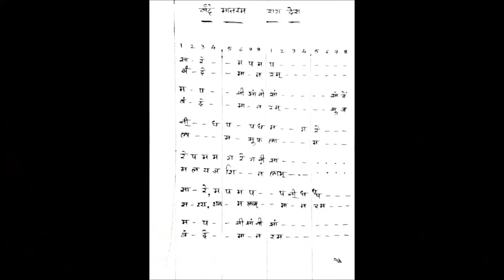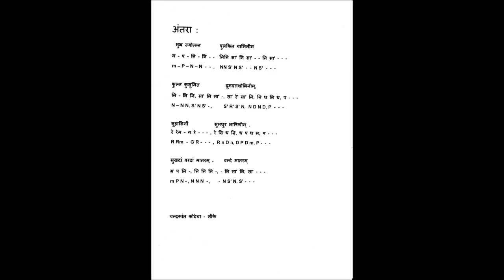Vande Mataram | Raag Desh | Tutorial for Vocal & Flute | राग देश मे वन्दे मातरम कैसे बजाये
Notation of Vande Mataram in Raag Desh is shown here in this Tutorial video. A very explanatory illustration is given through Flute in this video. Perhaps this will prove the best tutorial for this song Vande Mataram based on Raga Desh. Lesson is tought here in a very easy way for beginner music learners.

राग देश मे वन्दे मातरम कैसे बजाये ये इस विडीओमे अच्छी तरह्से समजाया गया है । ये लेशन संगित विध्या मे जो बीगीनर है उंके लिये भि बहुत ही अच्छा है । आपको इस वीडिओमे दिये गये लेशन मे से जरुर कुछ अच्छा शिखनेको मिलेगा ।